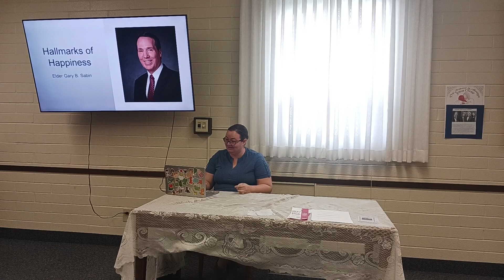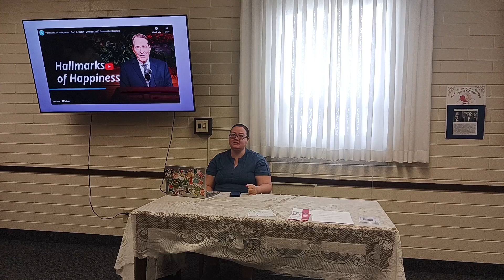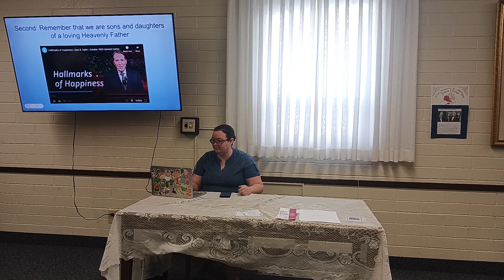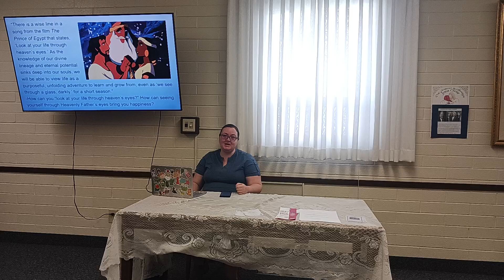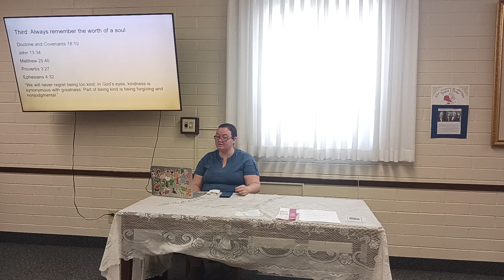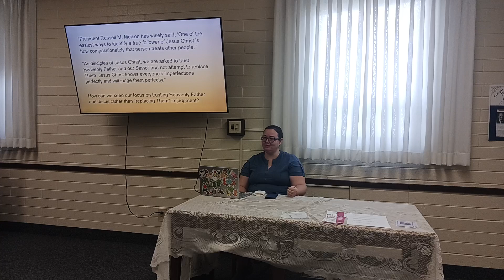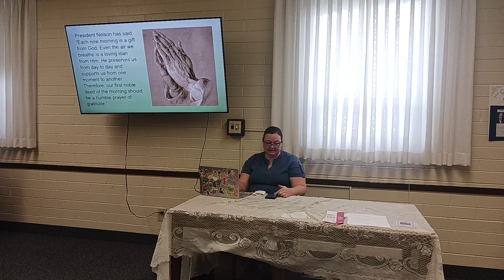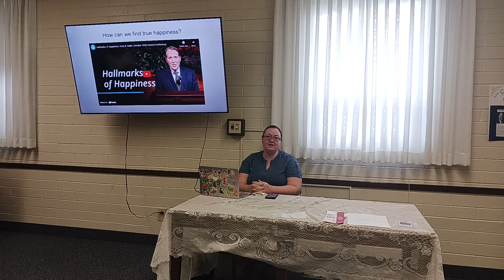Cannon 5th Ward Relief Society Lesson 3/10/2024